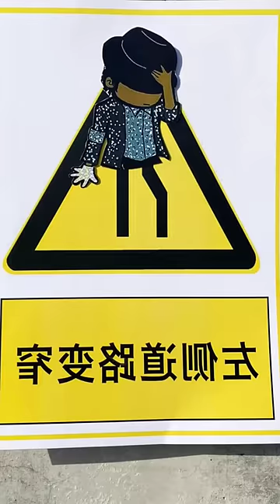Binh Lính P51